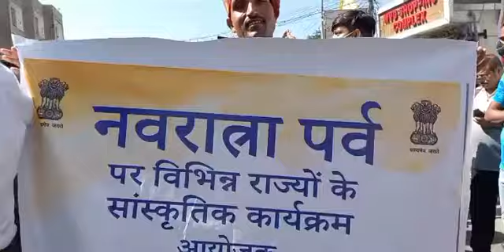Live Visuals from katra navratra Festival